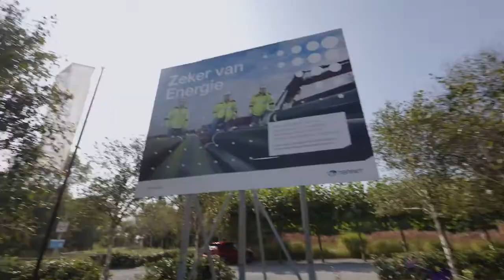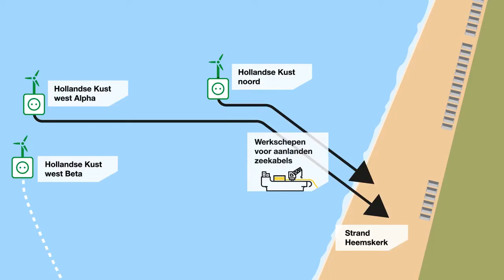Rondleiding door transformatorstation Wijk aan Zee - TenneT